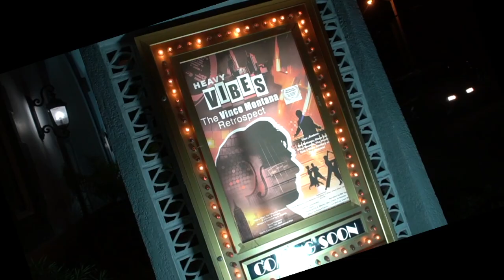Available On Demand - Heavy Vibes The Vince Montana Retrospect.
Sept 1st 2023

From the comfort of your home and schedule, get to see and hear the musical legacy of "The Godfather of Disco", Vince Montana Jr., member of the Philadelphia sound MFSB and creator of the era's most successful Disco orchestral band, The Salsoul Orchestra.

Highlights of Heavy Vibes World Premiere takes place at the Savor Cinema, Ft. Lauderdale FL as part as an official selection of the 37th Annual Fort Lauderdale International Film Festival. Excited to share the highlights, the people, the "vibe".

Alberto Moreira, Writer/Director.